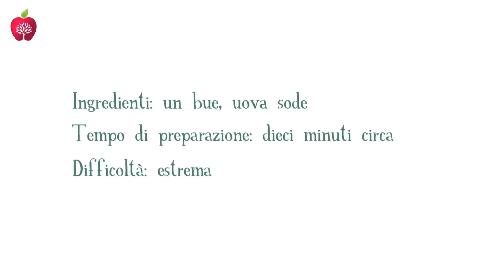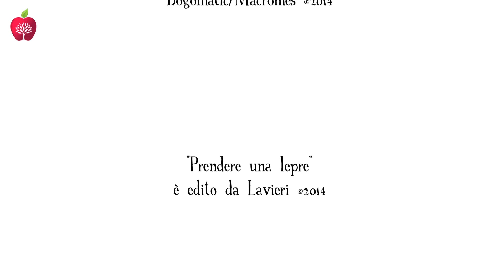Bue alla moda - Ricetta di Biagio Bagini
Scopri in questo video il versante segreto della moda bovina, raffinato, esclusivo, all'avanguardia, presenta spesso capi unici. Scopri di che si tratta

Video realizzato da Biagio Bagini e Roberto Marossi.